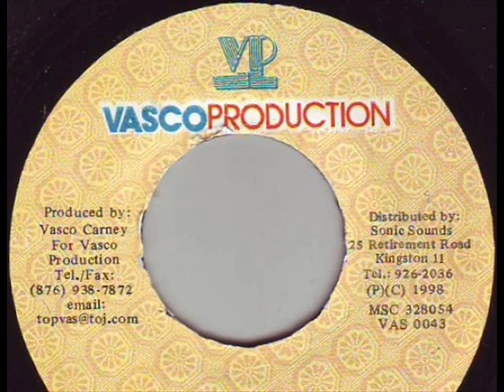Tanya Stephens - 90´s Woman (Thumbs Up Riddim) 1998 {Vasco}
TANYA STEPHENS - 90´S WOMAN (THUMBS UP RIDDIM) / VASCO

{DANCEHALL - 1998} / {EXPLICIT CONTENT}.